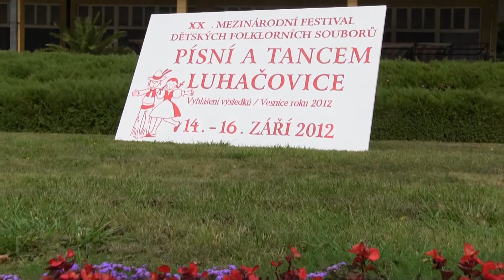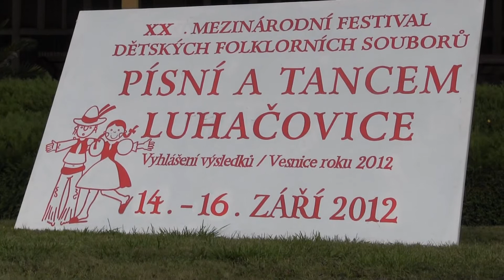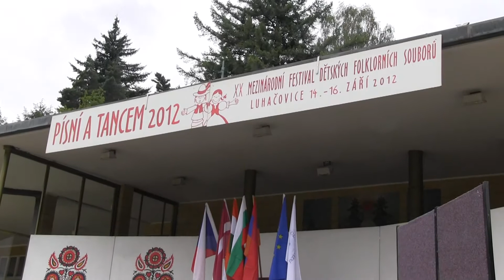LUHAČOVICE-XX.Mezinárodní festival dětských folklorních souborů PÍSNÍ A TANCEM 1.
- pátek 14. září v 9.45 hodin na Lázeňském náměstí před pořadem zahraničních souborů
  Než přijde pan učitel